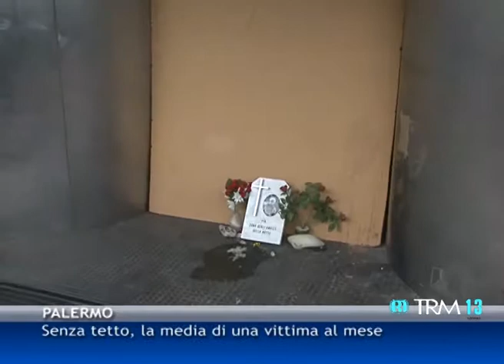Senza tetto, la media di una vittima al mese